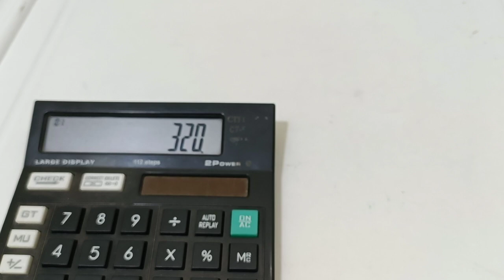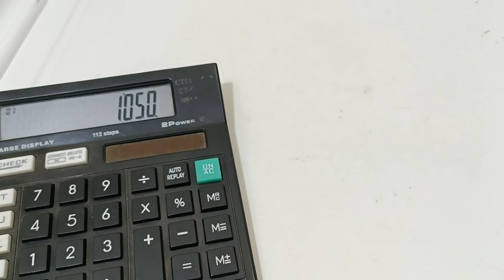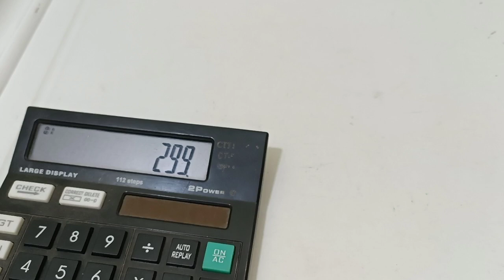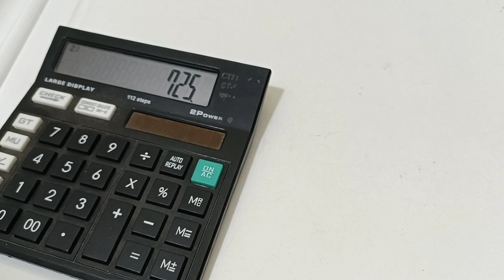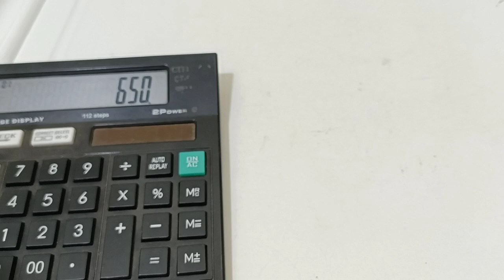saturday sale extra discounts on offers / wattsup 8754433119